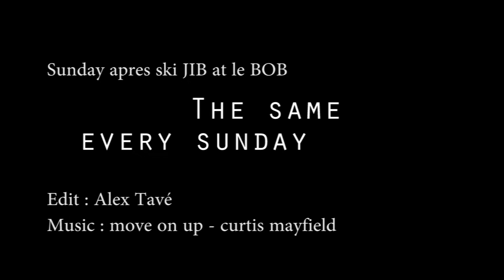sunday apres ski at le bob (winter 2017)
apres ski and jib session at the slop bar "le bob" in Haute Nendaz, switzerland, valais.
A summary of the evening mixed with the rythm of the song "move on up" - Curtis Mayfield"
Good time riding in between friends .